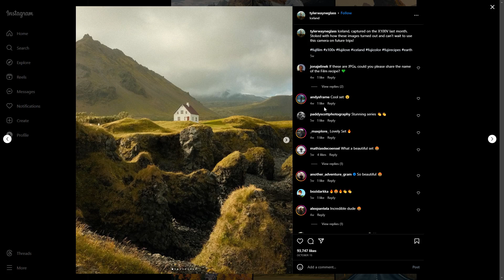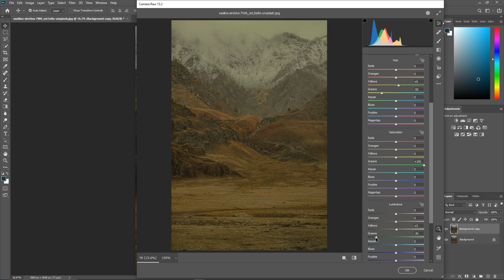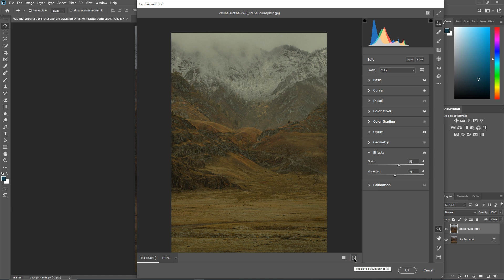How to Edit like @tyerwayneglass | Famous Instagram Photographer S1-Ep17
In This Video I Will Show You How to Edit like @ronald_soethjefamous instagram Photographer I Photoshop Tutorial
Hope you guys have a great day!